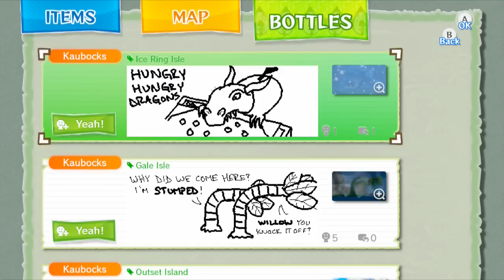Let's Play Wind Waker HD - 36